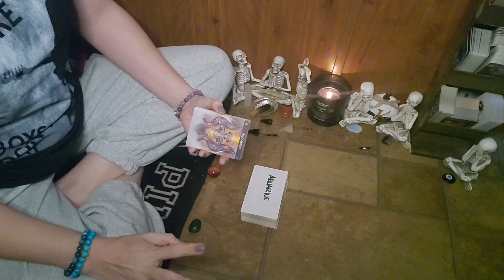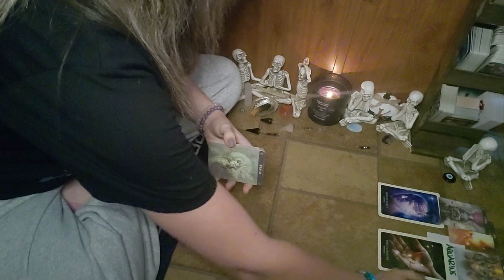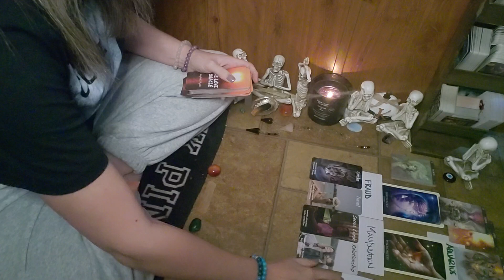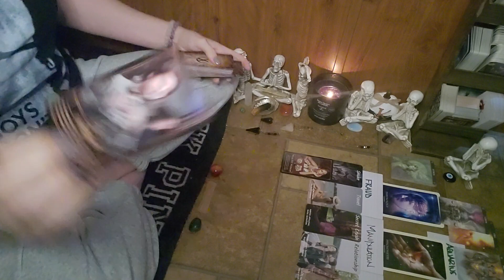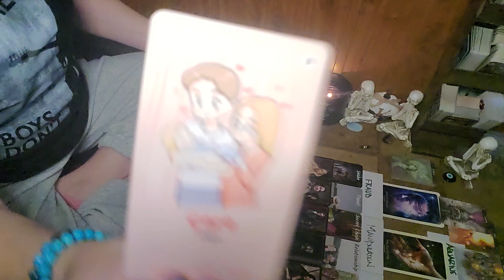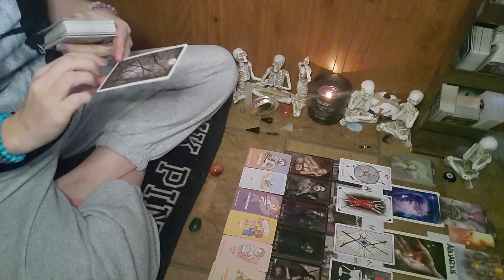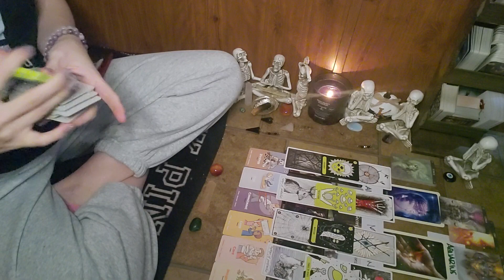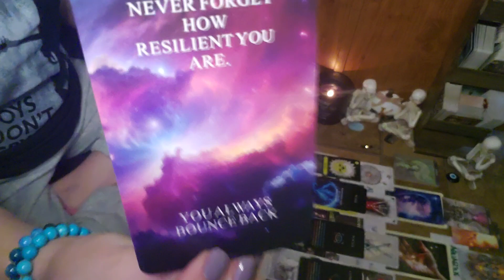AQUARIUS ♒️ SUMMONING|EGO DEATH AFTER BATTLE|CAREFUL WHAT YOU WISH FOR 💫⚖️🗝